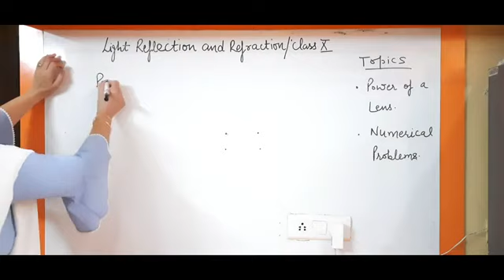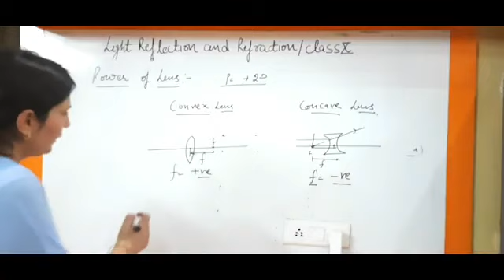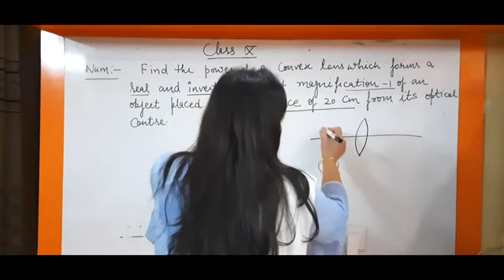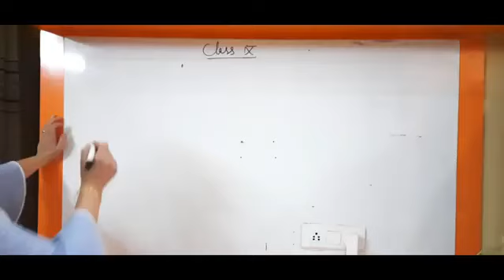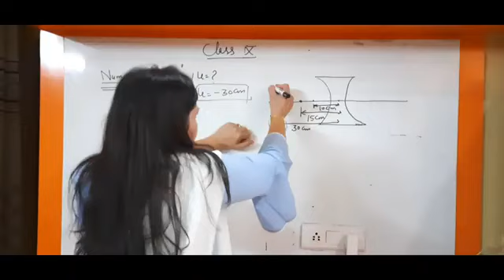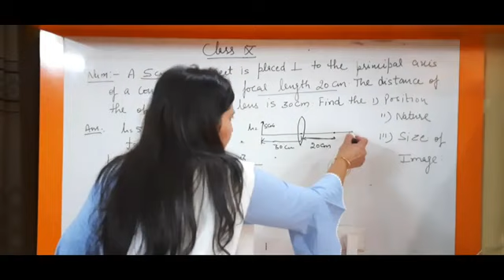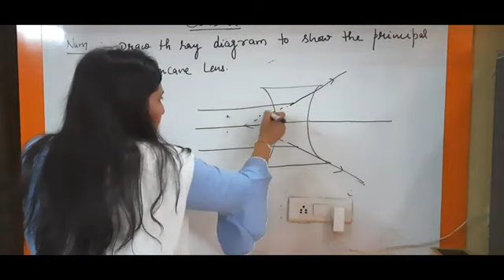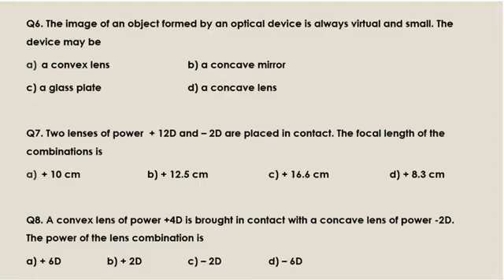Class 10 Science Light Reflection and Refraction Part 7